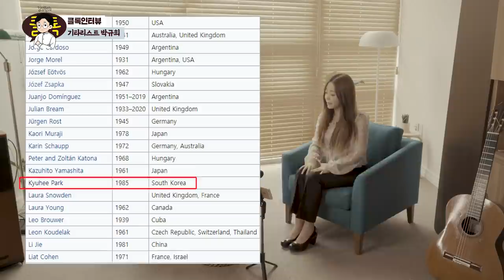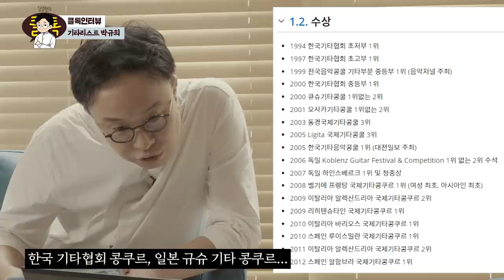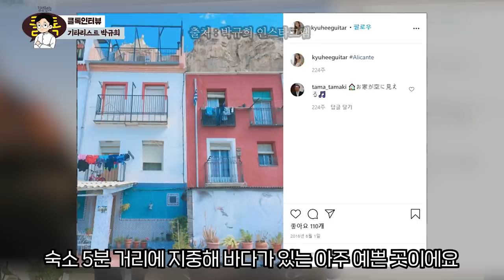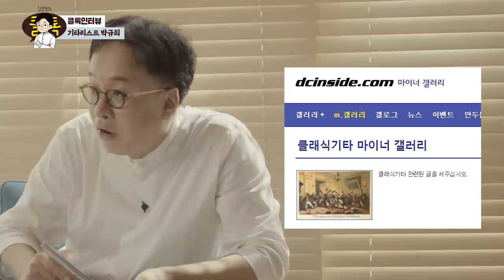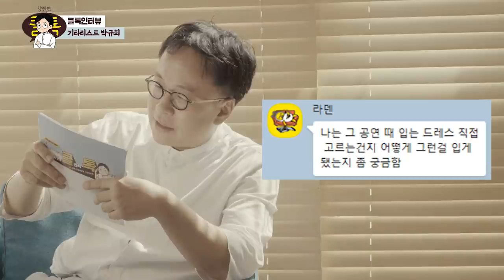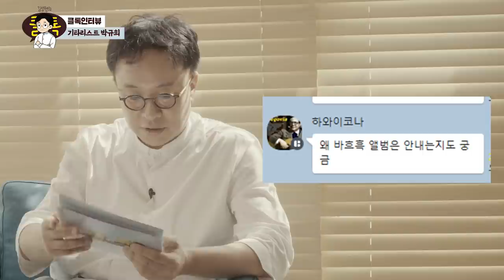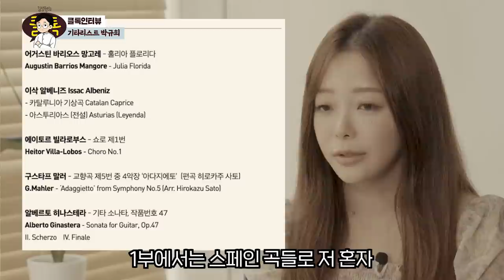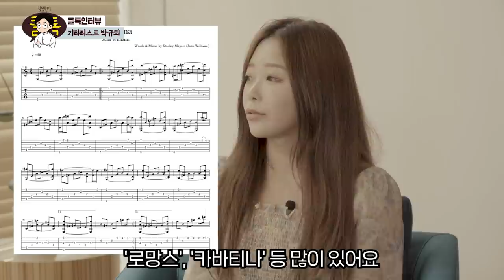(ENG) 노래는 '공기 반 소리 반' 기타는 '살 반 손톱 반' (클래식 기타리스트 박규희 | Classical Guitarist Kyuhee Park 朴葵姫)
박규희 : 노래에서 '공기 반 소리 반' 이라고 하잖아요. 기타에서는 '살 반 손톱 반'이에요
김기자 : '트레몰로'는 박규희... 트레몰로가 뭔가요?

올해로 데뷔 10주년을 맞은 클래식 기타리스트 박규희 님을 모시고
'나무위키 함께 보기'를 해보았습니다.